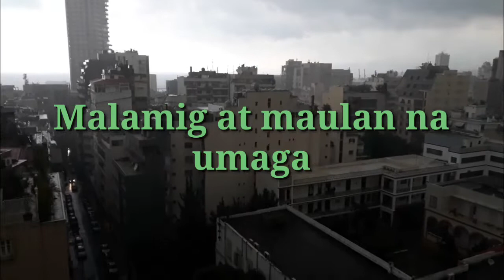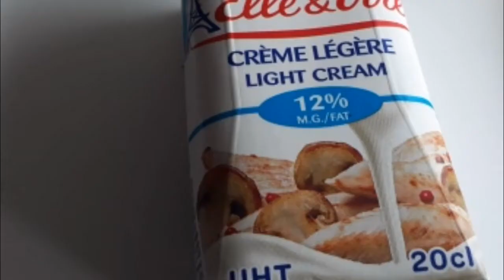winter soup #01 simple broccoli soup..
ingredients:
 broccoli
leek
potato
water
black pepper, coriander powder, basilic
onion garlic
salt, olive oil
light cream
croutons or any kind of toast...
Bon Appetit